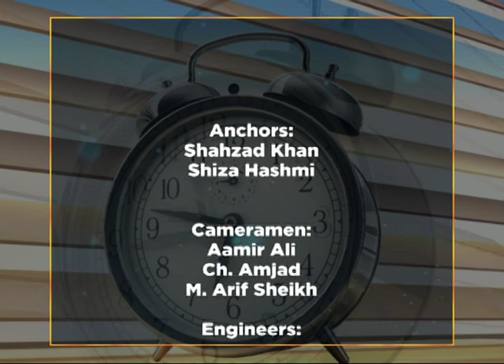WTM 19/07/2021 "Japanese Consul General in Pakistan & business consultancy"